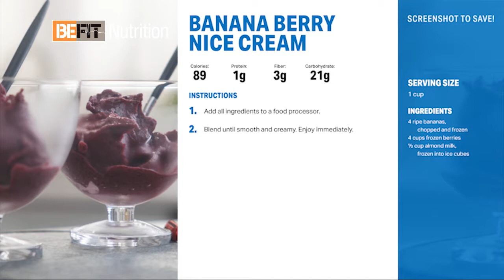Banana Berry “Nice” Cream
From lightened-up cookies and almond bark to tempting fruit desserts, we’ve got a healthy, sweet finish for any meal. After all, we’re all about creating a sustainable lifestyle — which means “nice” cream every so often is A-OK.

Ingredients

4 ripe bananas, chopped and frozen
4 cups (960 ml) frozen berries
1/2 cup (120 ml) almond milk, frozen into ice cubes

Directions

Add all ingredients to a food processor. Blend until smooth and creamy. Enjoy immediately.

Serves: 4 | Serving Size: 1 cup

Nutrition (per serving): Calories: 89; Total Fat: 0g; Saturated Fat: 0g; Monounsaturated Fat: 0g; Cholesterol: 0mg; Sodium: 30mg; Carbohydrate: 21g; Dietary Fiber: 3g; Sugar: 13g; Protein: 1g